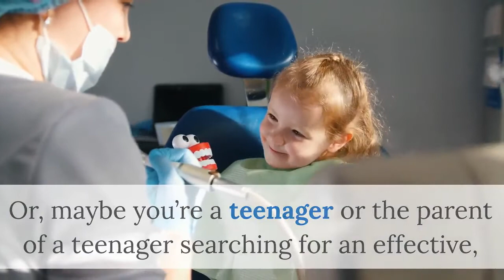Dentist Brooklyn | Dental Veneers & Lumineers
Dental Veneers & Lumineers

We provide various cosmetic restorative solutions, so that our patients can leave Smile By Design looking their best. From teeth whitening and makeover services to veneers and full mouth reconstructions, we offer multiple cosmetic services to meet individualized, patient-specific needs.
We strive to provide patients with personalized, affordable dental care, and that starts by offering special promotions to our valued patients. Get the most for your money by visiting our special offers page to learn more.

Dental implants are made to offer a base for replacement teeth that appear, feel and function like natural teeth. Patient’s that receive dental implants regain their ability to eat without discomfort, smile confidently and speak clearly. Although cutting-edge in nature, dental implants preserve more natural dentition than traditional bridgework, since implants do not utilize neighboring teeth for support.

The decision to straighten your teeth affects not only your smile, but your daily life as well. As an adult seeking orthodontic treatment, you may be hoping to enhance your smile for social or business reasons. Or, maybe you’re a teenager or the parent of a teenager searching for an effective, yet state-of-the-art solution. Whatever situation you may be in, Invisalign and Invisalign Teen can provide a simple solution to improve your smile without having to use traditional, metal braces. Learn more about the entire Invisalign treatment process by viewing our Invisalign product page.